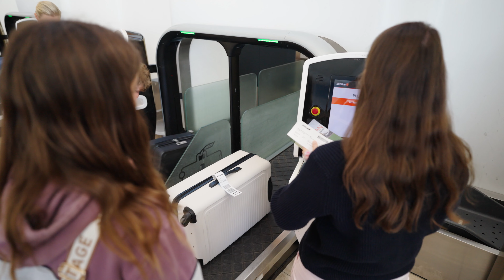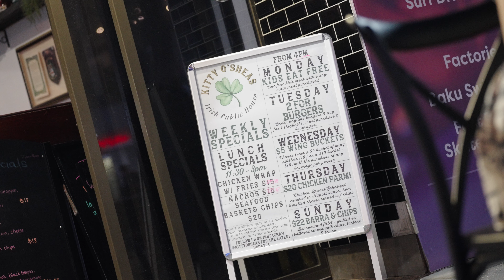Surfers Paradise Gold Coast Australia vlog (4k video)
Welcome to Surfers PARADISE on the Gold Coast in Queensland, Australia! Join us on this travel VLOG as we explore the stunning views, luxurious accommodation, and mouth-watering food in this beautiful destination.

Cameras:
-Sony ZV-E1 4k Camera
-Insta360 One RS
-Sony A7Rii
-Sony a7iii
-Gopro hero: 10
-Sony a7Riii

Variable ND Filters:
-PolarPro Peter McKinnon VND Edition II (2-5)

Microphone:
-DJI wireless Mic
-Rode Video Mic Pro+

 / lilaussiefam